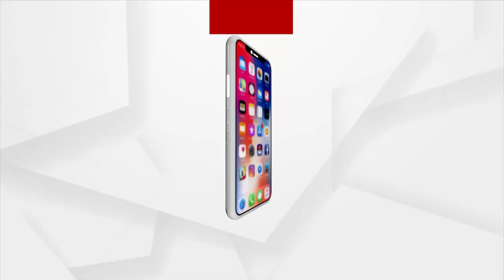Kendrapara Firework Mishap: Males Flee Bhagabatpur Village